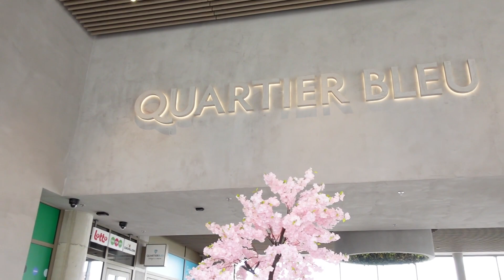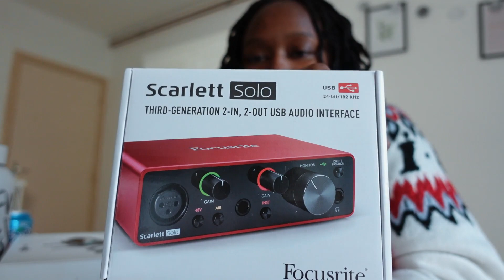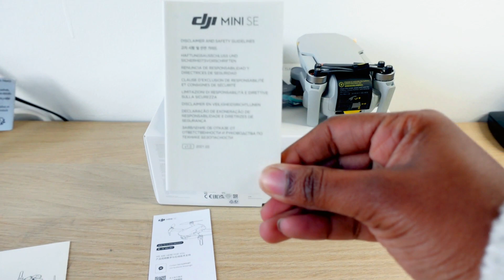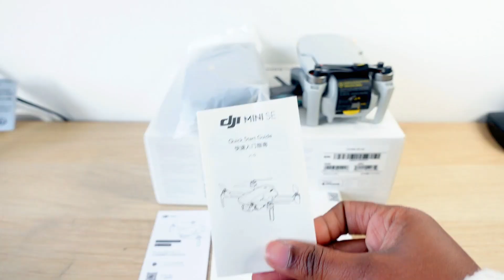Digital Diaries EP 4 | Unboxing the DJI mini SE and Scarlett solo audio interface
Hello everyone and welcome back to another digital diaries episode

I went to the fashion museum in Hasselt and while celebrating my 24th birthday I went out to lunch with my friend from school. After that I show you guys what I got for my birthday because I got things related to my YouTube cahnnel.  I will be unboxing the Unboxing the DJI mini SE and Scarlett solo that I received as a bday present. Hope you like it